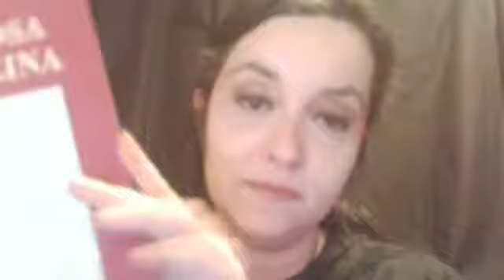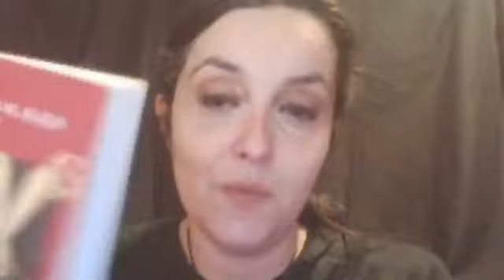Fuori Programma: Sade e la Filosofia del Boudoir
Quattro chiacchiere sul Divin Marchese...